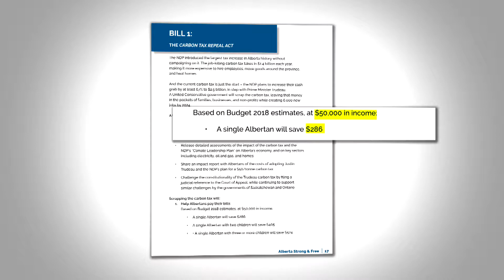FINIE LA TAXE SUR LE CARBONE EN ALBERTA?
Les députés sont de retour à l'assemblée depuis aujourd'hui. Le premier projet de loi dont les députés vont se saisir, c'est celui sur la fin de la taxe carbone.

Laurent Pirot Nous explique ce qui devrait changer, dans quelques jours à peine.